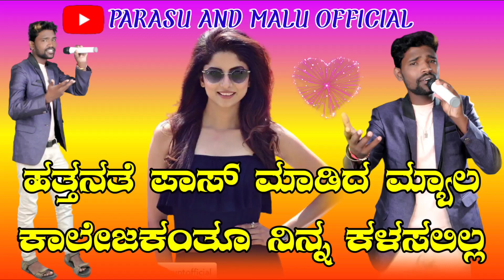◆ ಹತ್ತನತೆ ಪಾಸ್ ಮಾಡಿದ ಮ್ಯಾಲ ◆ ★ಕಾಲೇಜಕಂತೂ ನಿನ್ನ ಕಳಸಲಿಲ್ಲ ★ hatnate_pass_madid_myal.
◆ ಹತ್ತನತೆ ಪಾಸ್ ಮಾಡಿದ ಮ್ಯಾಲ ◆
★ಕಾಲೇಜಕಂತೂ ನಿನ್ನ ಕಳಸಲಿಲ್ಲ ★ hatnate_pass_madid_myal.